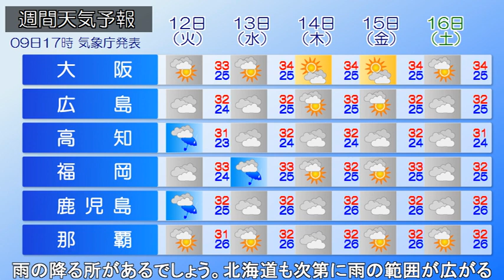2023/09/10 全国の天気予報 朝 上空に寒気 西日本太平洋側を中心に雷雨や激しい雨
低気圧が北海道南東方沖を東北東へ進んでいます。
きょう(10日)は低気圧が千島近海に進み、太平洋高気圧が本州付近へ張り出す見込みです。
湿った空気の流れ込む西日本は、次第に雨の降る所が多いでしょう。局地的に雷を伴って激しく降る所もありそうです。
東～北日本は雲が多いですが、晴れ間もあるでしょう。
予想される最高気温は、
札幌：29℃、仙台：32℃、新潟：32℃、東京：33℃、大阪：32℃、福岡：32℃、鹿児島：31℃の予想です。
各地で厳しい暑さとなりそうです。熱中症対策などの健康管理に注意が必要です。

あす(11日)は西～東日本で雨の降る所があるでしょう。北海道も次第に雨の範囲が広がる見込みです。